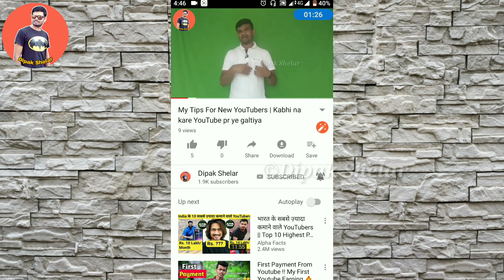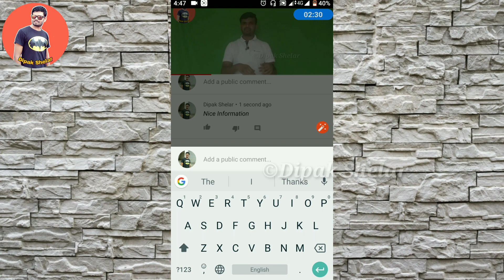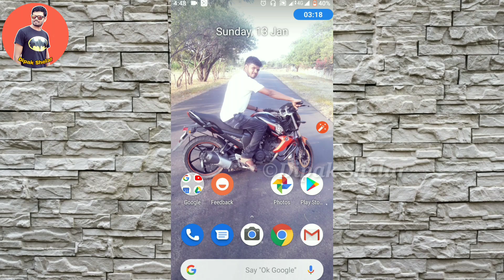How To Make Highlighted Comment On YouTube ? | यूट्यूब पर हाईलाइट कमेंट कैसे करें?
*Note : All images or pictures used in this video not belongs to me, they belongs to respected owners. And I would like to give credit to all of them, who helped me to make my content bit more interesting.

Use PhonePe for instant bank transfers & more! Earn ₹100 on your first money transfer on PhonePe.

Join me on Google Pay, a payments app by Google. Enter my code (2x882) and then make a payment. We'll each get ₹51!

Best Recharge,

Best Recharge,

Thumbnail: PicsArt

About The Video:

What does it mean highlighted comment in YouTube?

What does it mean when your comment is pinned on YouTube?

How do you know who liked your comment on YouTube?

How to Bold

Italicize and Strikethrough YouTube comments

How To Format Your YouTube Comments

how to make highlighted comment on youtube

what is a highlighted comment on youtube videos

what is a highlighted reply on youtube mean

my comment get highlighted on youtube

whats highlighted comment on youtube mean

how do you do a highlighted reply on youtube

what is meant by highlighted reply in youtube

how to find out who liked your comment on youtube